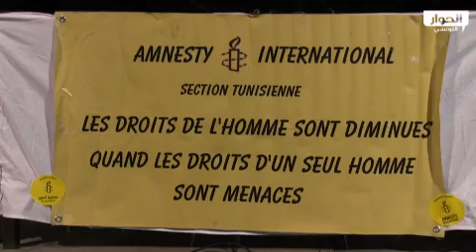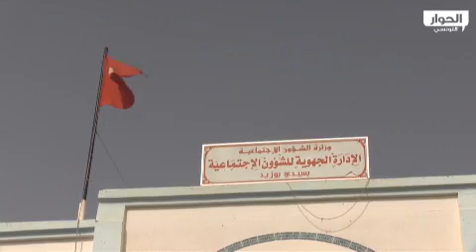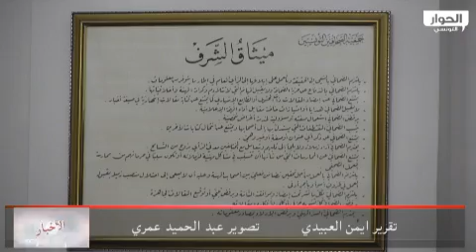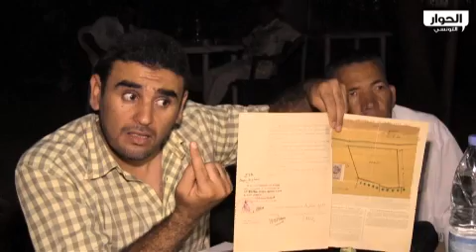نشرة الأخبار الرئيسية 4 أوت 2012